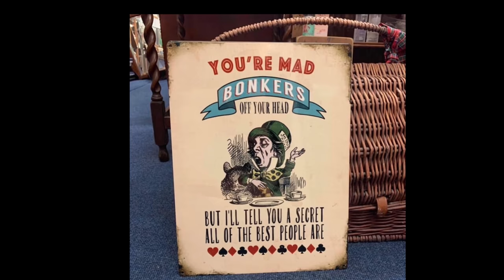Shop Life Vlog Another Week Another Haul : Tuesday 28th September 2021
Here's a link to my Etsy shop with some of my Vintage Treasures